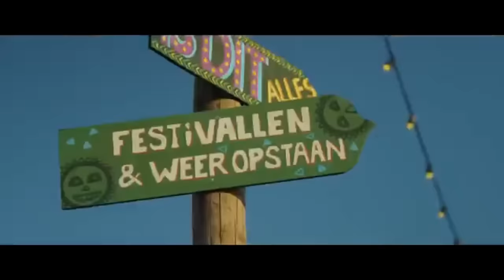Two Steps From Hell - Heart Of Courage (FRNK LTA Hardstyle Bootleg)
Two Steps From Hell - Heart Of Courage (Bootleg by FRNK LTA) Hardstyle Video